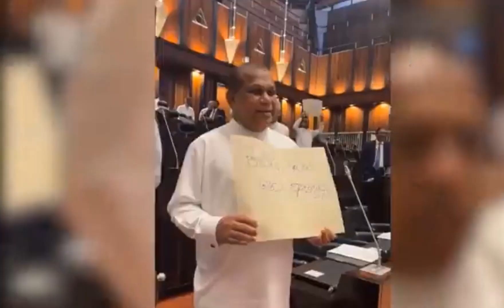பாராளுமன்றில் எதிர்க்கட்சி MPக்கள் பாரிய ஆர்ப்பாட்டம்!!!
எதிர்க்கட்சி MPக்கள் பாரிய ஆர்ப்பாட்டம்.